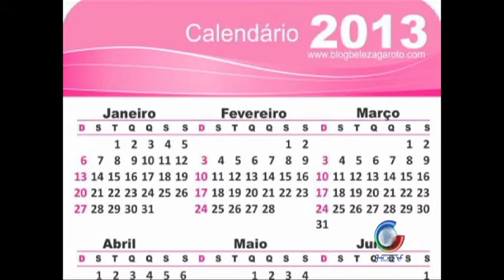Novo FPE 31 07 2012